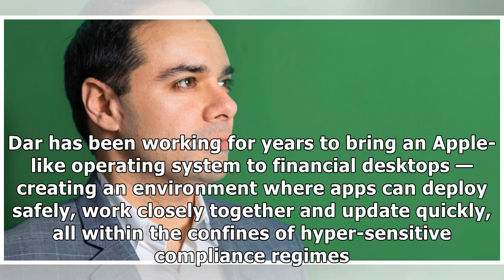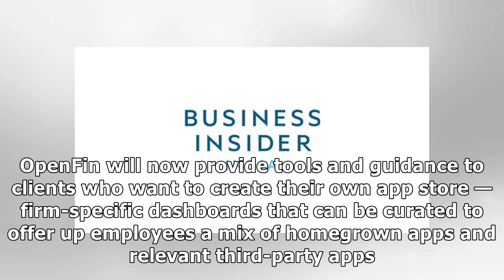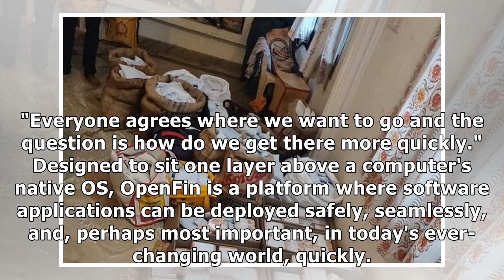OpenFin is unveiling an app store for old-school Wall Street traders in a bid to become the iClou...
OpenFin is unveiling an app store for old-school Wall Street traders in a bid to become the iCloud of banking